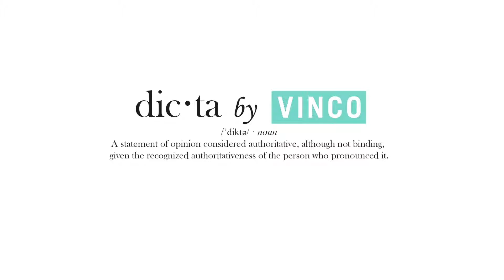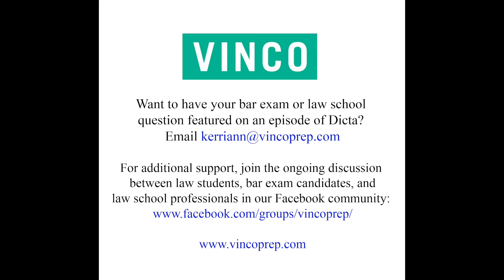How to write a killer analysis section